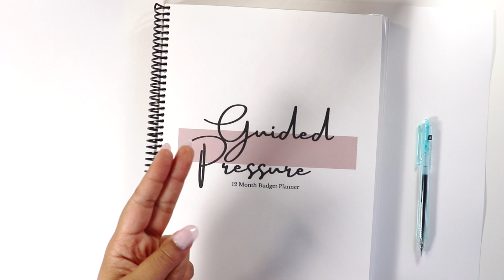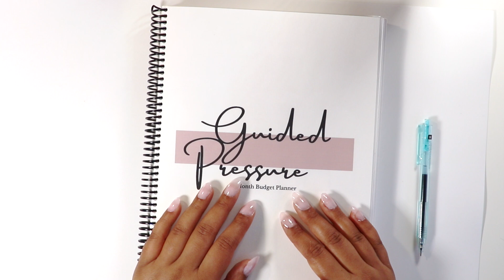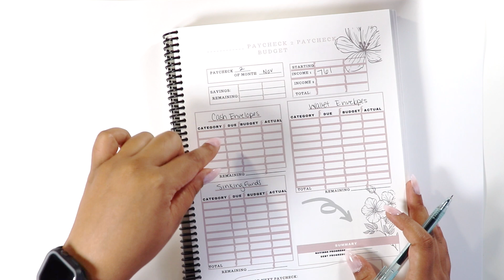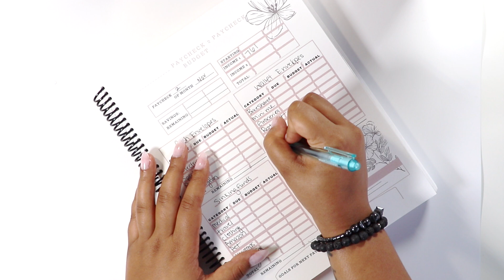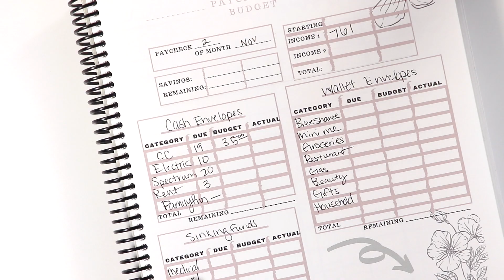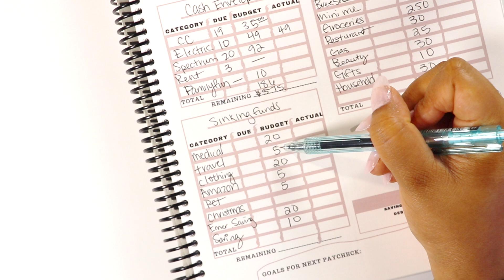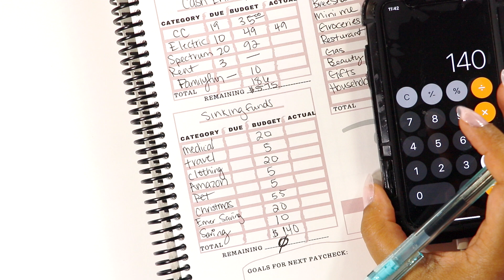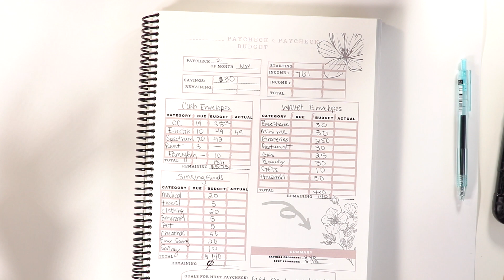November Paycheck #2 / Budget With Me / Single Mom Budget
! Etsy Shop !

Dashboards that I like/use

Vote Like Your Ancestors Died for It Shirt

Planner supplies